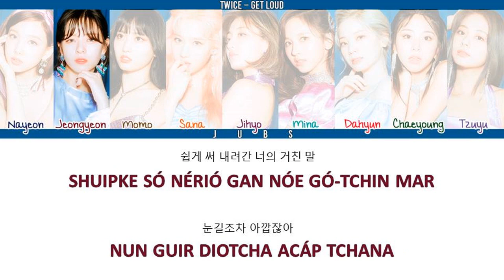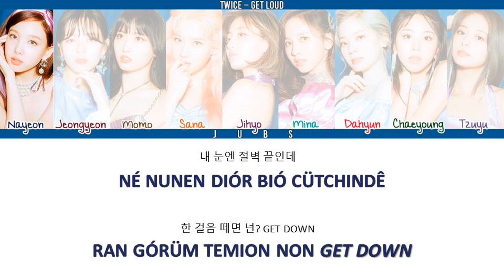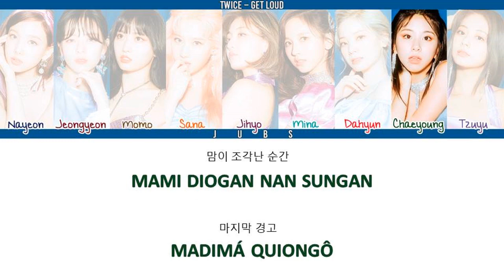Como Cantar Get Loud - TWICE (Letra Simplificada)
Letra

Might get loud

Parmitê boin gü sonap
Cudi nom guetan mar get loud
Nómu uirró man dian nan
Güman cünir la

Né nunen diór bió cütchindê
Ran górüm temion non get down
Nómu asüran san uan
Dion mar cünir la
Might get loud

Ruarió rague podian i duen gó-din mar
Kuan shim ba-cô shipon na buá
Shuipke só nérió gan nóe gó-tchin mar
Nun guir diotcha acáp tchana

Uitéropke seuóga nóe domino
Manün shisóni moió nóe dün duirô
(Nóe duirô)

Ran bontchümün dora buá
Diár motuen guilô
Quiór guk nó rondiá nama
Quirirün mirô
(Quirül iró)

Güman cünir la

Might get loud

Óton sütoriga duedón nó-ie-guen
Sanguá nóptchi cüró ketchi (cüró ketchi)
Níga son uassar tchogün guiórguk nê-guê
Torá ordi morüguetchi (morüguetchi~)

(Nóe duirô)

Diár motuen guilô
Quirirün mirô
(Quirül iró)

Güman cünir la

Might get loud

Cümban ámurmion duenün santchó ir pun
Cünian sütchó dinagar ir ir pun

Cüti ópshi seuóga nóe domino (oh nóe domino)
Momtchudi ánüm miró nómó dió duirô
Nae son cüte dá-á nóe domino
Quiórgu nuga iguircá tchon édin guiólon
Pónan guiólon

Güman cünir la

Parmitê gü ódin sonap
Might get loud
Nómó onün gü sungan
Quiódinün shinô

Tcham nün goniógui cádi iá
Might get loud
Mami diogan nan sungan
Madimá quiongô
Might get loud